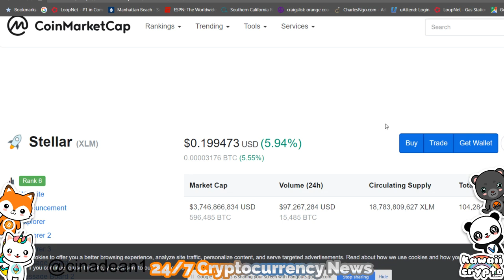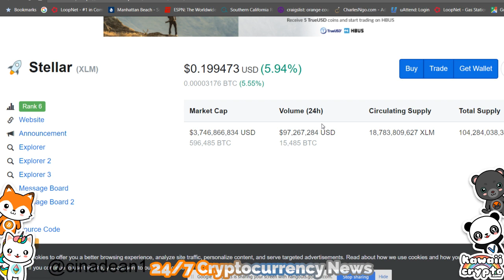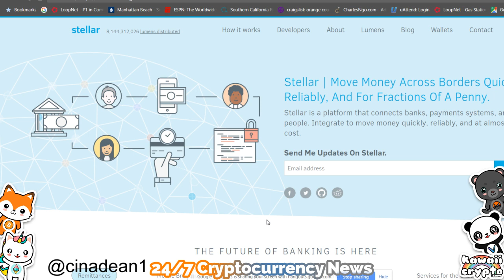What is Stellar (XML)